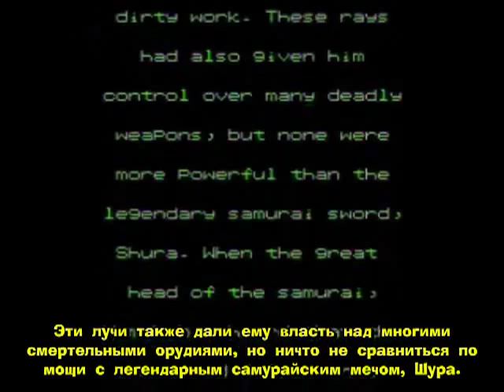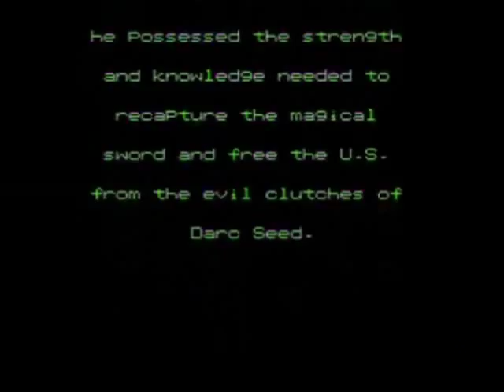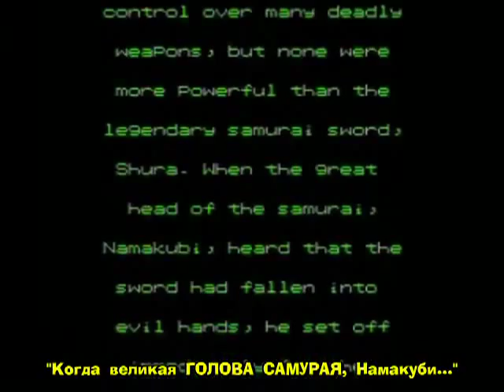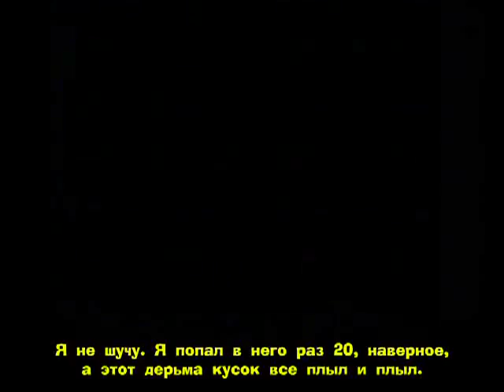The Spoony — Samurai Zombie Nation [RUS]